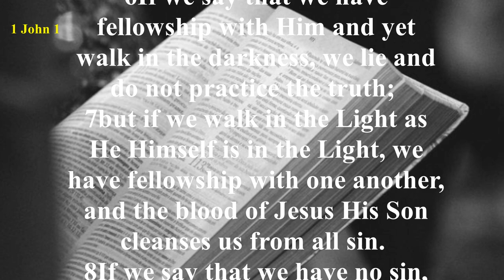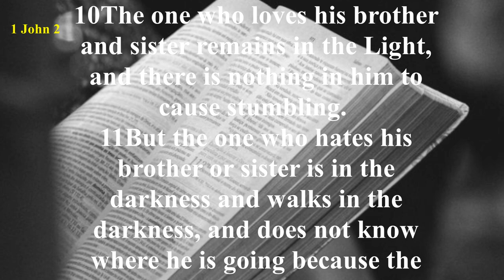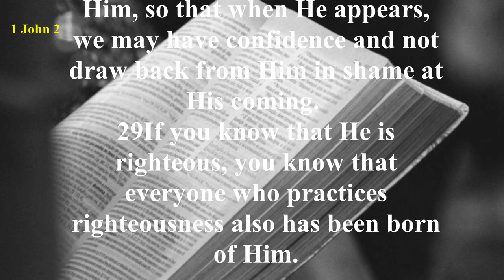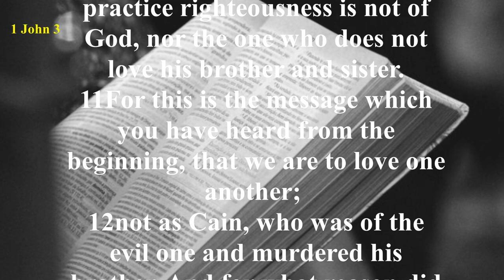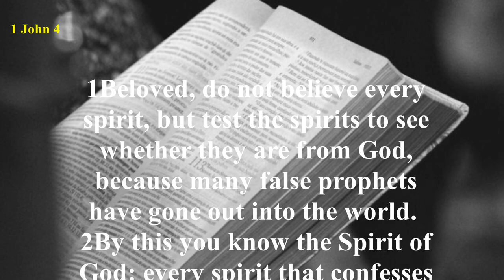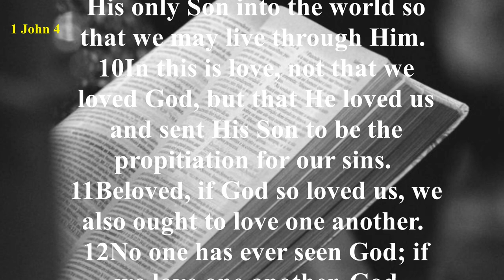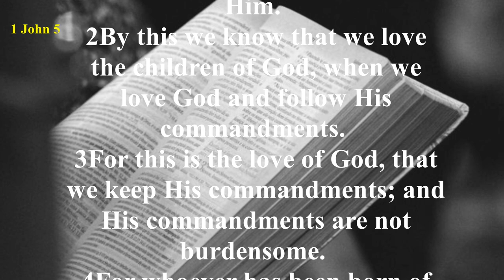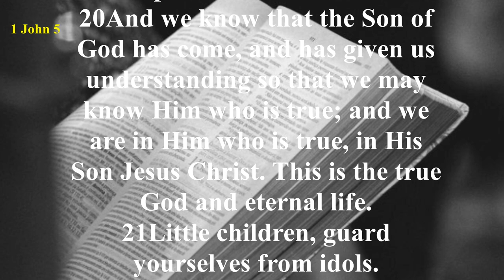1 John - New American Standard Bible (NASB) - Audio Bible with Text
False spiritual teachers were a big problem in the early church.
Because there was not a complete New Testament that believers could refer to, many churches fell prey to pretenders who taught their own ideas and advanced themselves as leaders.
John wrote this letter to set the record straight on some important issues, particularly concerning the identity of Jesus Christ.

Because John’s letter was about the basics of faith in Christ, it helped his readers reflect honestly on their faith. It helped them answer the question, Are we true believers? John told them that they could tell by looking at their actions.
If they loved one another, that was evidence of God’s presence in their lives. But if they bickered and fought all the time or were selfish and did not look out for one another, they were betraying that they, in fact, did not know God.

That did not mean they had to be perfect.
In fact, John also recognized that believing involved admitting our sins and seeking God’s forgiveness.
Depending on God for cleansing from guilt, along with admitting our wrongs against others and making amends, was another important part of getting to know God.